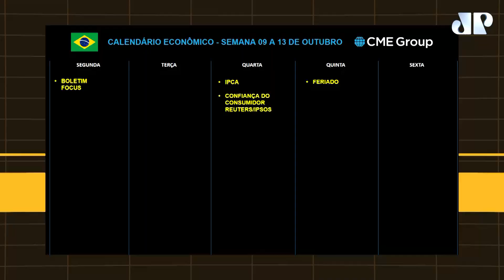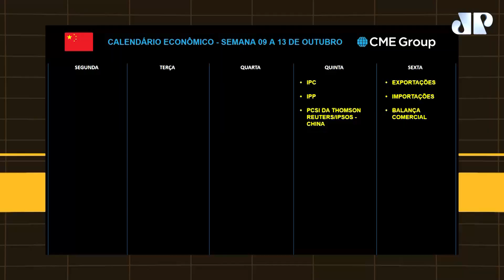Feriados e inflação no Brasil e EUA e ata do Fomc | Agenda Touro de Ouro - 08/10/23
Confira a Agenda Econômica Touro de Ouro com Pablo Spyer, o Tourinho. Saiba o que de mais importante vai movimentar a próxima semana no mercado financeiro